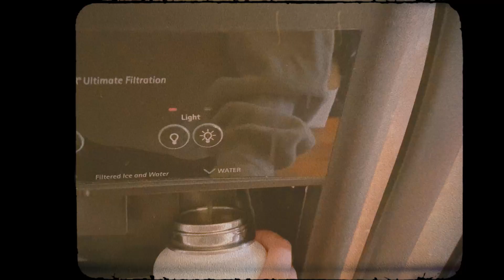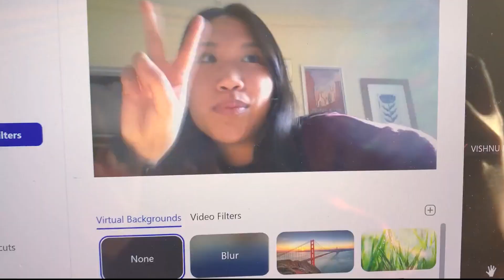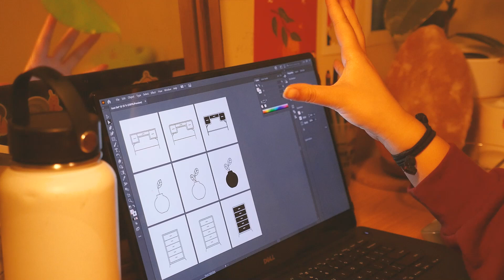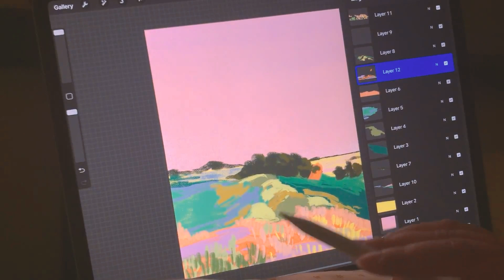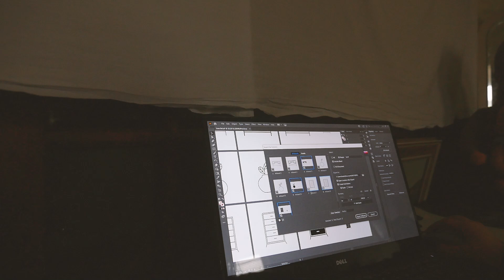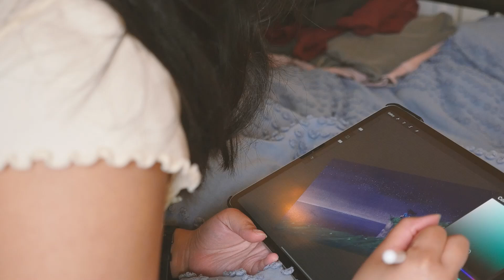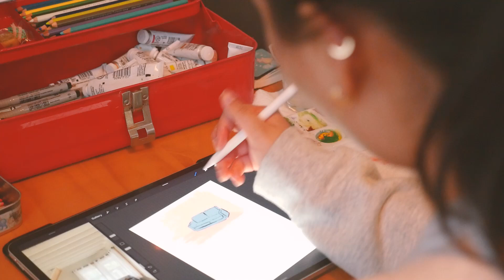STUDIO VLOG 15 | the most productive week in my life EVER!!